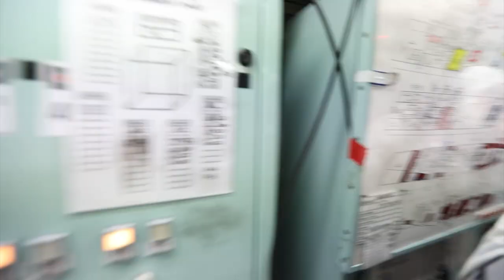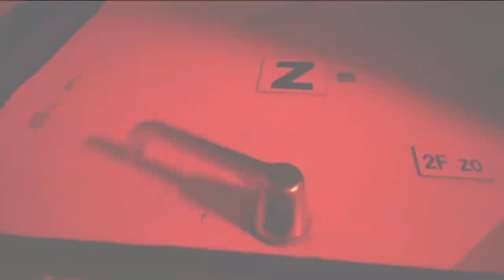Damage Control Exercise on board HMAS Ballarat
HMAS Ballarat conducted a number of Damage Control Exercises while on Regional Deployment.

The complex activities ensure the Anzac-class frigate is able to respond to worst-case scenarios should they arise.

Navy has deployed multiple ships across the region throughout 2021, demonstrating a commitment to working with partners to address shared challenges, including maritime security.